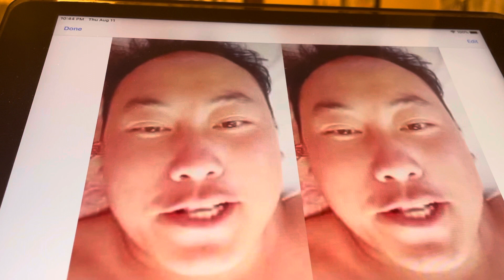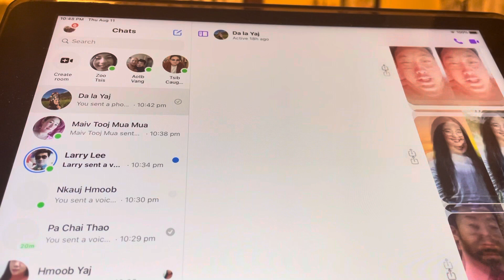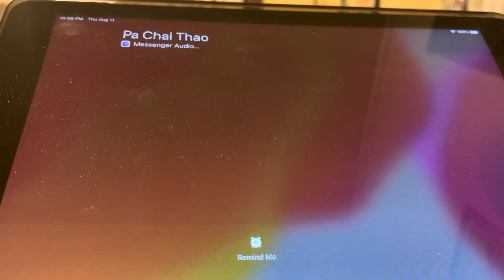thov xav xov 6 cov hmoob plog zoo 8,12